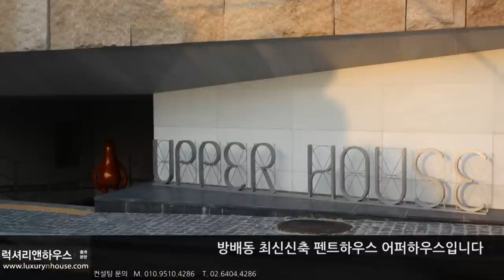방배동 고급빌라 어퍼하우스2차 공급 135평 전용 74평 실사용 90평 방 4 화 3 금액 사이트 참조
▶ 방배동 고급빌라 밀집지역 서래마을에 위치한 어퍼하우스2차는 정흥종합건설에서 준공하여 어퍼하우스보다 업그레이드 되었습니다
▶ 단지 내에 골프연습장, 헬스장, 게스트룸, 각 세대별 창고 등 입주민을 위한 다양한 커뮤니티 시설이 마련되어 있습니다
▶ 거대한 예술품 같은 외관, 내부 인테리어와 실제 예술품을 곳곳에 놓은 어퍼하우스2차는 남향으로 설계되었으며 쾌적한 환경과 프라이버시 보호에 주의를 기울여 입주민의 삶의 질을 높이는 고급빌라
▶ 서래초, 잠원, 계성초, 반포중, 세화고, 세화여고, 방배초, 신반포중, 서문여고, 정문고 등 1km이내에 위치하여 모두 도보 가능한 거리로 학군이 좋으며 대학교로는 총신대, 숭실대, 중앙대, 서울교대가 있는 명문 학군을 갖추었습니다
▶ 서리풀공원이 도보 6분, 반포한강원이 1.2km로 도보 가능하여 산책이나 나들이가기 좋으며 국립 서울현충원, 국립중앙박물관, 예술의전당 등 가깝게 위치하여 문화시설을 편하게 누리실 수 있으며 국립중앙도서관, 국립중앙디지털도서관을 도보 10분내로 갈 수 있어 자녀가 있는 가정은 특히나 좋습니다
▶ 서래마을 카페거리가 도보 4분, 방배동 카페거리가 도보 7분 거리이며 1.5km이내에 신세계백화점이 있어 가깝게 쇼핑 및 문화시설을 이용하실 수 있으며, 도보 2분 거리에 약국, 치과, 안과, 내과가 위치해 있고 산부인과, 한의원과 같은 다양한 병원이 가깝게 있습니다
▶ 자차 이용시 2km만 가면 진입이 가능한 올림픽대로를 이용하여 동작대교, 반포대교를 통하여 강북, 강남간 이동이 수월하며 지하철 9호선 구반포역이 도보 6분거리로 가깝게 있고 버스정류장은 도보 2분 이내에 도착가능하여 대중교통 이용이 매우 편리합니다

브랜드명 : 럭셔리앤하우스
대표: 김남훈, 등록번호 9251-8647
중개법인 위치 : 서울시 강남구 언주로 174길 23(신사동, 동부저축은행 3층)